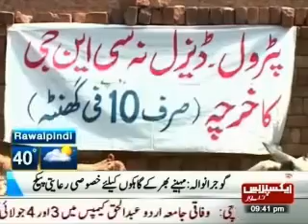Pakistan's Green Technology to beat Oil price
No tension of seat belts , no worry for parking , no wastage of money on air contioning ..